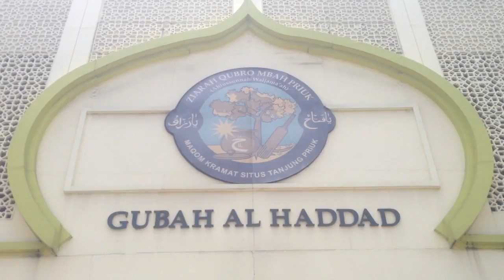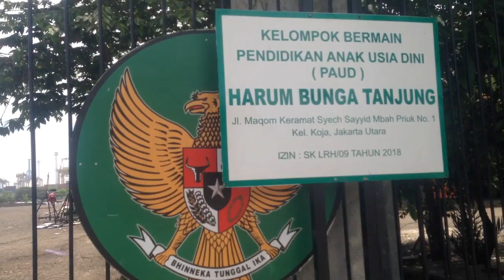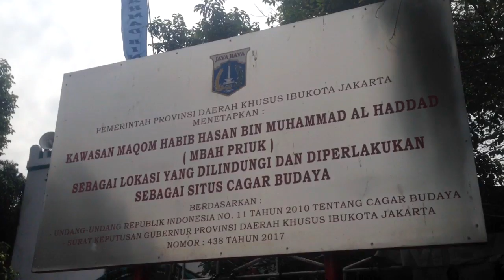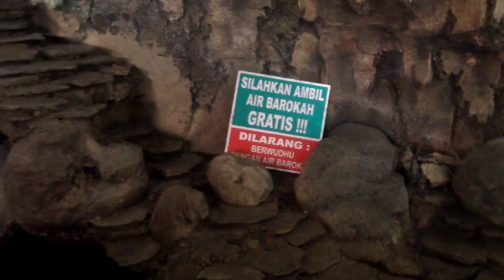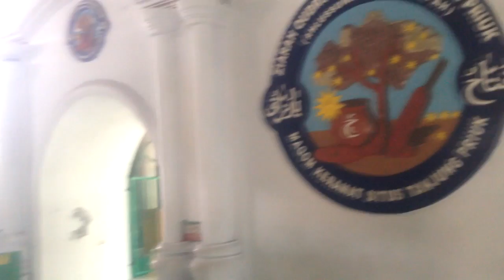JALUR REL KE MAKAM MBAH PRIOK pt. 3 Masih Aktif ke Dermaga JICT Pelabuhan Tanjung Priok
Bersama Aris Bray saya melanjutkan lagi jalur rel percabangan lurus yang mengarah ke dermaga JICT dekat makam Mbah Priok. Penelusuran pun usai dengan istirahat di kompleks makam yang dikeramatkan tersebut.